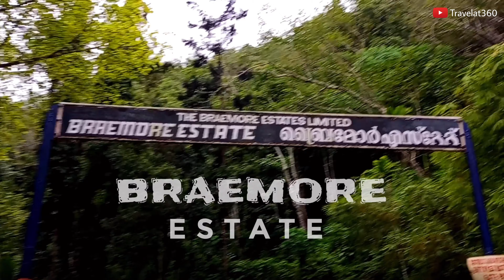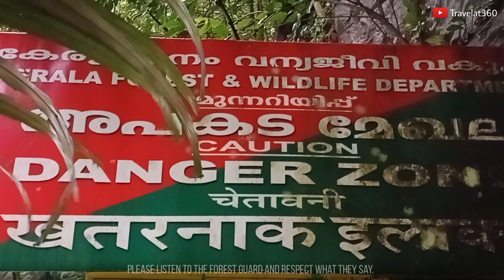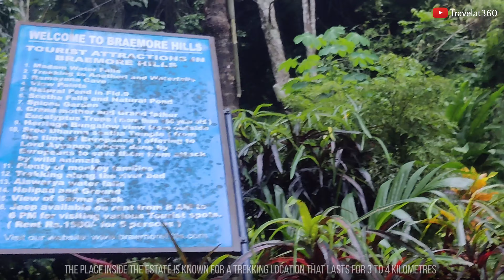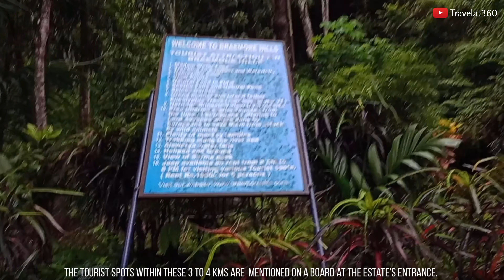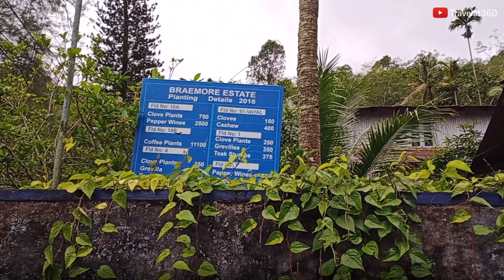MANKAYAM WATERFALLS REOPENED | BRAEMORE | TRIVANDRUM | THINGS TO KNOW | VLOG - 5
Mankayam boasts of two of the finest waterfalls in Southern Kerala, Kalakayam and Kurisadi. A visit to these spots enchants visitors, thanks to the sheer volume of water along with view these sites offer. It is a wonderful place to simply relax in the water and enjoy the pleasures of the rainforest. Fed by the Mankayam River, these waterfalls are regularly rated high in lists of weekend getaways for residents of Thiruvananthapuram.

Mankayam acts as the focal point for a huge array of picnic spots in the area. The cool waters guide you to small forest pickets that are frequented by families seeking a place to unwind and relax. One gets to choose among a diverse range of trekking trails here with the one leading to Ayampara Waterfalls being a favourite among the locals. Here one has some really interesting camping options as well. One gets to wake up and sleep with the timeless clock of the forest dictating your decisions. Simply immerse yourself in the hands of Nature itself, and let it guide you on a wonderful new journey.

Getting there
Nearest railway station: Thiruvananthapuram Central Railway Station, about 50 km

Nearest airport: Trivandrum International Airport, about 60 km